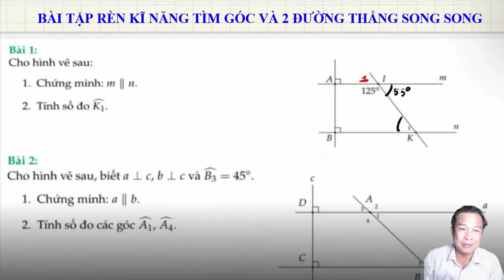Toán 7 : Tìm góc - chứng minh song - vuông góc /tmttuan